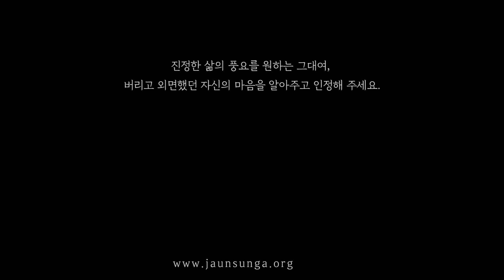성(性) 에너지를 꼭 쓰고 살아야 하는 이유(명상센터, 마음공부)